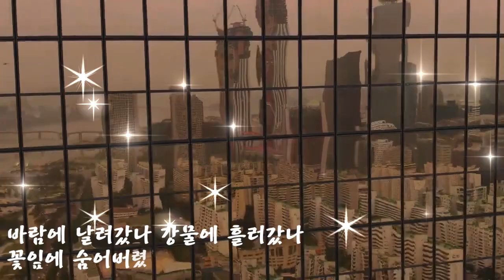윤중로사랑/ 이강원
첫눈에 반해버린 철없는 사랑이었나
꽃비가 내리던 날 윤중로에서
내 가슴에 사랑을 심어준 사람아
육삼 빌딩 앞세우고
여의도에서 새긴 사람아
바람에 날려갔나 강물에 흘러갔나
꽃잎에 숨어버렸나 기다리는
내 마음을 아는지 모르는지
망울진 내 사랑은
꽃비가 되어 꽃비 되어 내린다